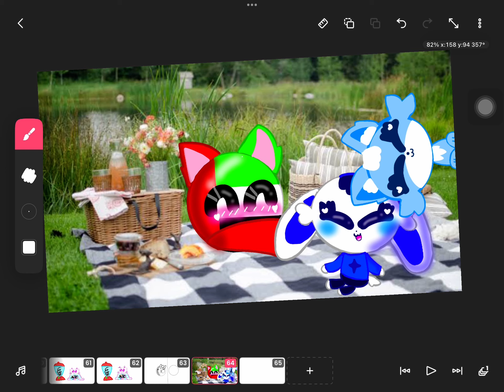/@Lucky_the1_astro_fan , What about this? I remake it :3